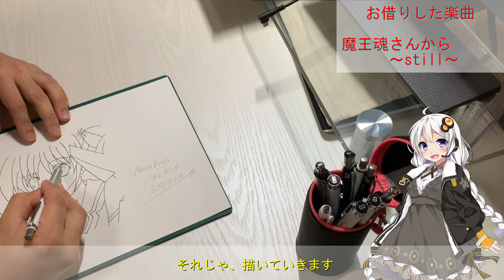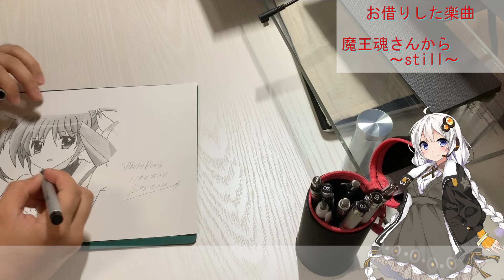【お絵描きTime】part９リクエストを頂いた絵の模写をやります！(影つけ編)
前回の続きで、今回は影つけをやっていきます！
　　　　　　　　　　　　　　　　　　　　　(模写で描いています)
影つけでバランス悪いの誤魔化せてるといいんだけど…

               登録＆コメントして頂けると、とても嬉しいです！

  【Mirrativ】  ほぼ毎日9時くらいからお絵描きや雑談など(絵を描きながら歌ったり)を適当にやってます！
　　　　　　　　良ければ、是非見に来てください！